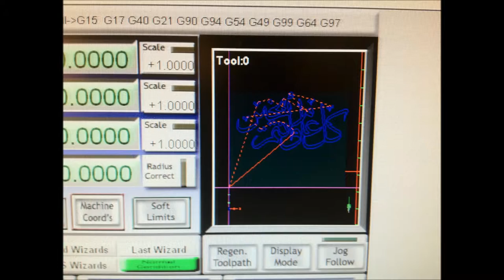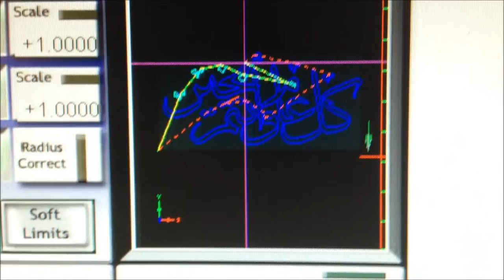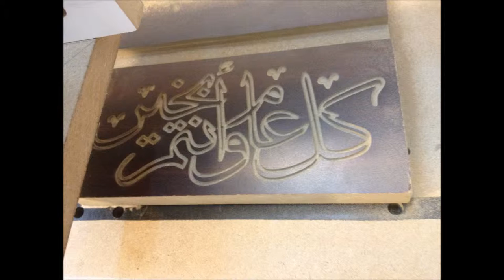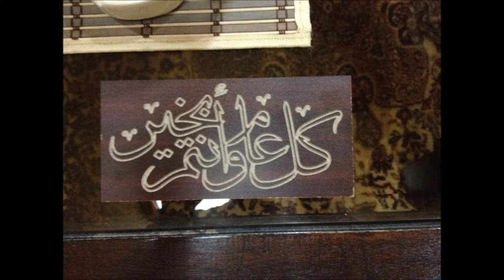عيديتي لكم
حبيت اعايد عليكم بطريقيتي